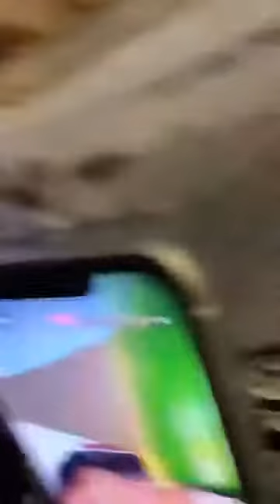Girls take showers hot 🥵